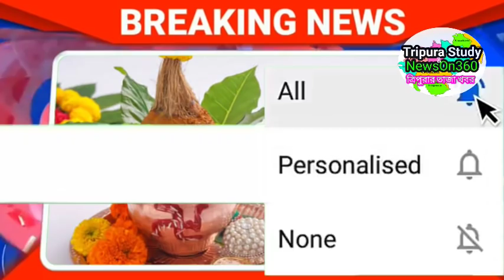Agartala Morning News 🔥🔥,15 May Tripura Morning News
see TCS Mains Gk Papers Mark Distribution
See TRLM Notification 250 Post  video
TCS2020 Syllabus  FUll Explain  Video
Previous job notification Video
SEE TCS and TPS JOB 2019 WITH SYLLABUS